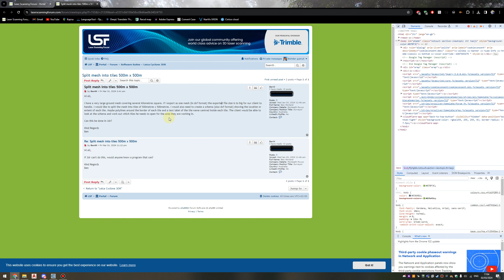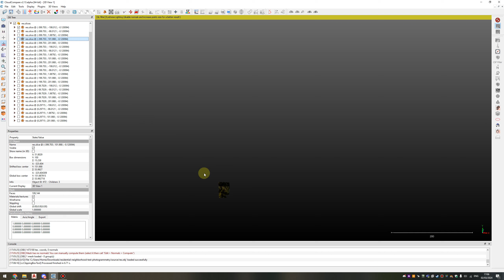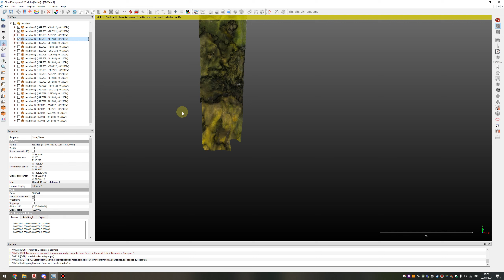Slicing a point cloud/mesh into equal pieces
The sound is a bit quiet, please wear headphones if you can't hear me